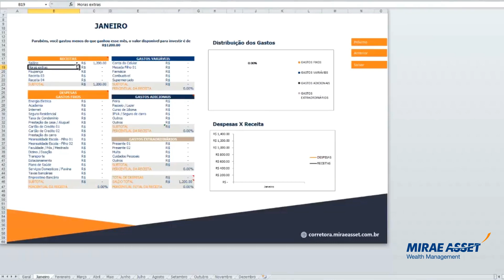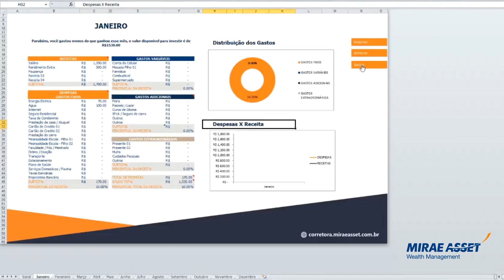Planilha de Controle de Gastos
Acesse o tutorial que preparamos para direcionar você no uso correto da planilha.

Estamos elaborando outra para ajudar com os investimentos.

Já abriu a sua conta?

Vem com a gente! É grátis!